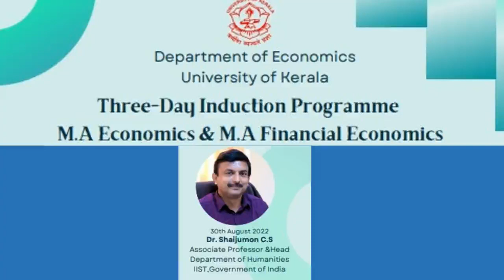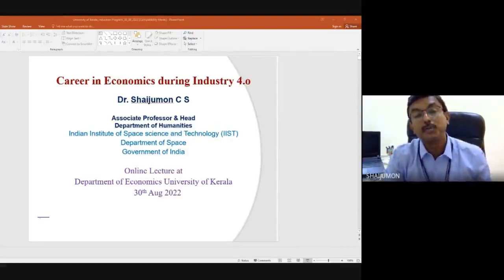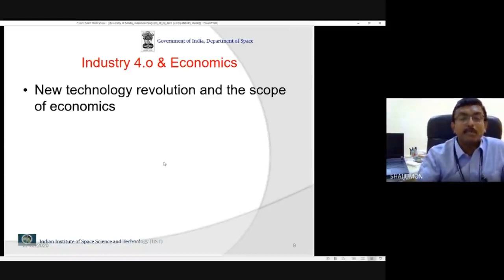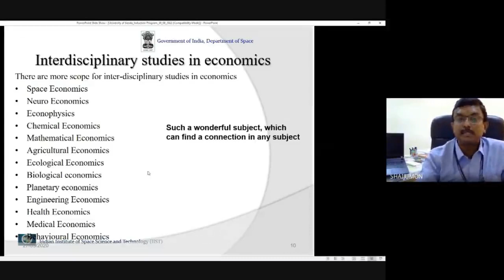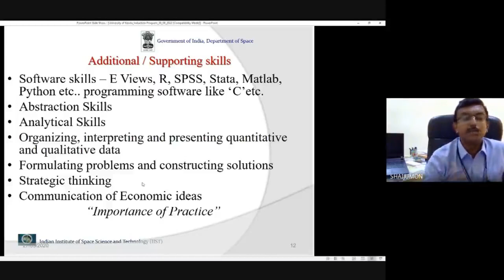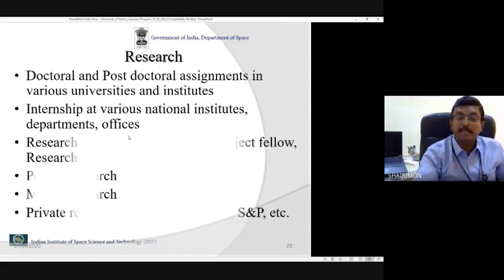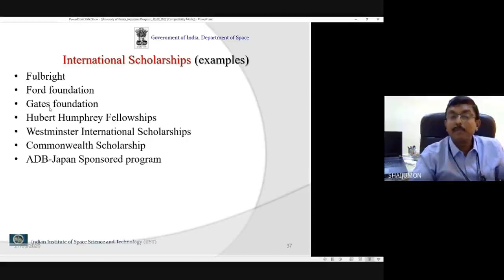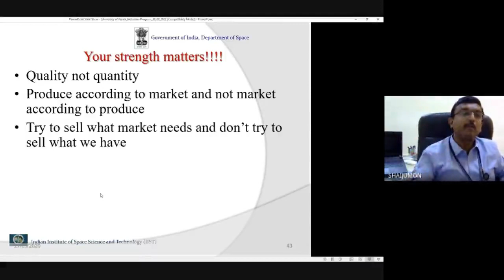Dr Shaijumon C S talks at the Induction Programme of 1st year M A Economics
31 August 2022, Department of Economics